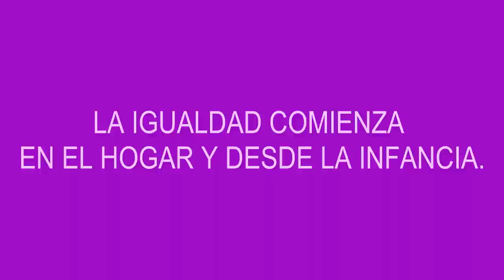El Coro Nacional Sodre y su 'Arroz con leche'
En el Día Internacional de la Mujer, el Coro Nacional Sodre cantó una nueva versión del "Arroz con leche" de Carlos Guastavino.

La tradicional canción infantil, cambia parte de su letra que  así suena libre de estereotipos de género.

La igualdad comienza en el hogar y se aprende desde la niñez.

Qué la música y el arte sean una herramienta para el cambio social y la construcción de un mundo con mayor equidad de género.

Auditorio Nacional Sodre. Montevideo, marzo de 2018